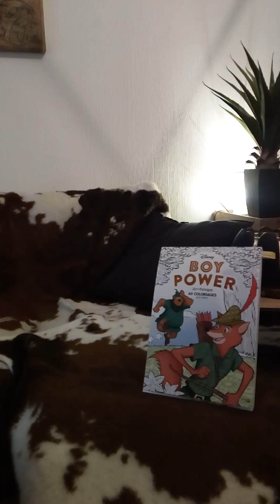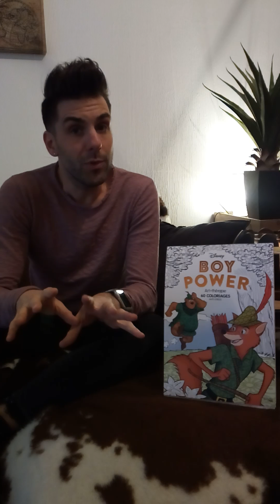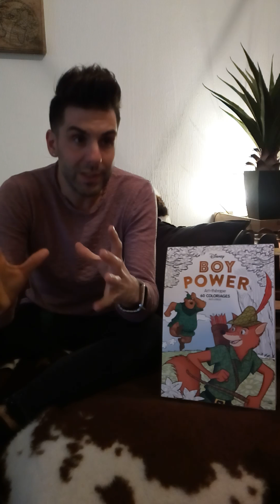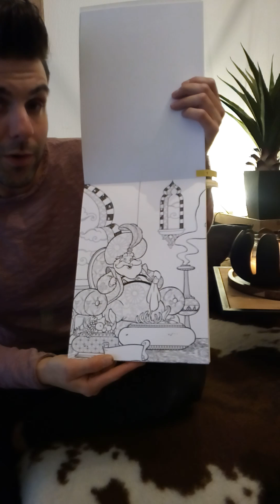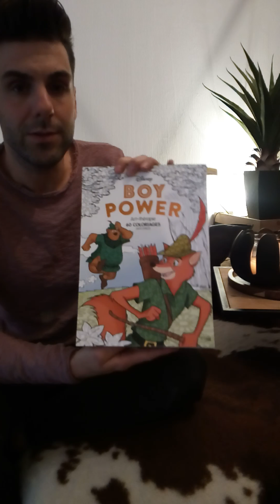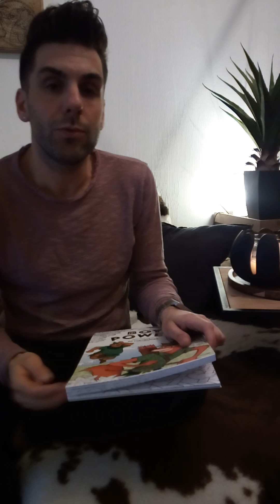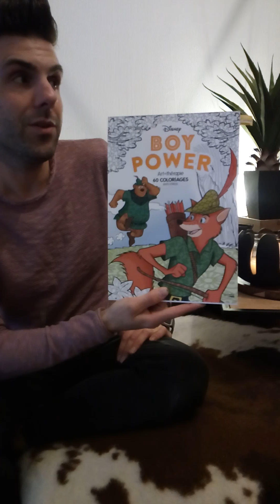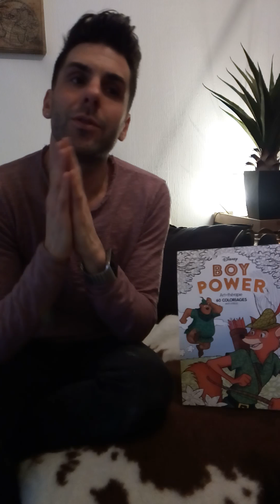Boy Power - Hachette Heroes . Part 1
Vidéo des caractéristiques du prochain livre de coloriage . Date de sortie prévue le 21 février 2018.
Exclu et avant première sur ma chaîne